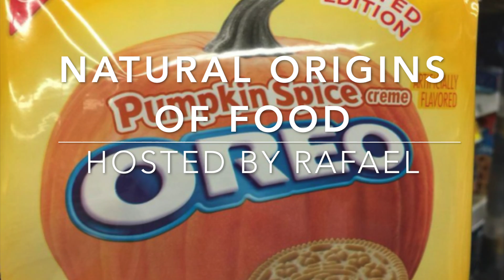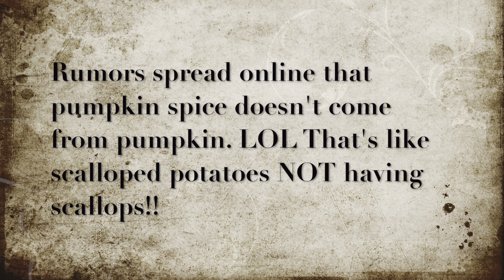Natural Origins of Food - Episode 2 - Pumpkin Spice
Hi everyone! Welcome to episode 2 of my latest youtube series!

There's a lot of myths, misconceptions, and confusion out there about what's in our food and where our food comes from, so I'm here to help! In this episode I show you where delicious Pumpkin Spice comes from and how easy it is to get fresh!!